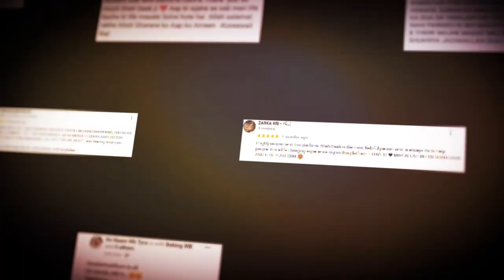Techniques To Find Lost Objects | Dum | scor | Success Story | Testimony | Meditation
Mohd Shahzad
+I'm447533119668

LINKS ABOUT US:
Wikipedia About Akhtar Moeed Shah Al-Abidi:

Legally Covered in The UK & Mainland LLC